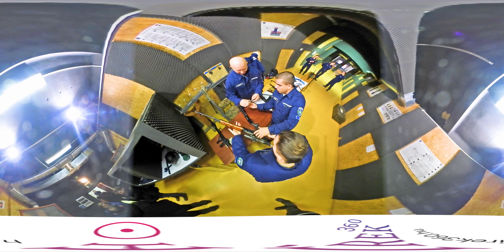A jövő rendőreit várták Miskolcon - hirek360.hu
Nyílt napot tartott a Miskolci Rendészeti Szakgimnázium, ahol bemutatták, hogy mi vár a rendőrnek jelentkező fiatalokra. Ropogtak a fegyverek, hullottak a rosszak, és még az is kiderült, milyen körülmények között élhetnek az iskola területén.